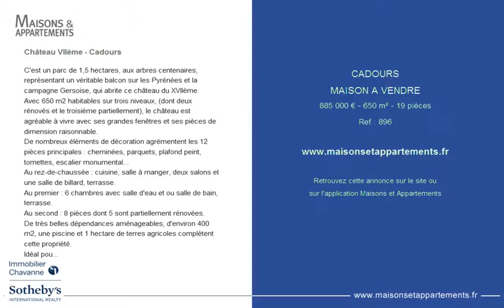CADOURS - MAISON A VENDRE - 885 000 € - 650 m² - 19 pièces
Référence : 896

Château VIIème - Cadours
C'est un parc de 1,5 hectares, aux arbres centenaires, représentant un véritable balcon sur les Pyrénées et la campagne Gersoise, qui abrite ce château du XVIIème.
Avec 650 m2 habitables sur trois niveaux, (dont deux rénovés et le troisième partiellement), le château est agréable à vivre avec ses grandes fenêtres et ses pièces de dimension raisonnable.
De nombreux éléments de décoration agrémentent les 12 pièces principales : cheminées, parquets, plafond peint, tomettes, escalier monumental...
Au rez-de-chaussée : cuisine, salle à manger, deux salons et une salle de billard, terrasse.
Au premier : 6 chambres avec salle d'eau et ou salle de bain, terrasse.
Au second : 8 pièces dont 5 sont partiellement rénovées.
De très belles dépendances aménageables, d'environ 400 m2, une piscine et 1 hectare de terres agricoles complètent cette propriété.
Idéal pour une grande famille, ou pour développer une activité (chambres d'hôte, mariages, séminaires) ...